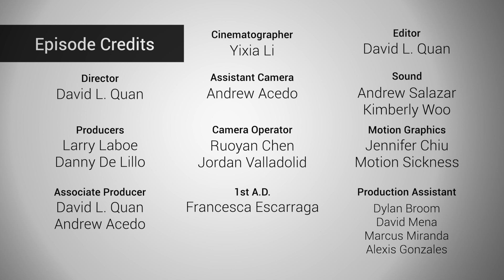NFMLA Stage 5 Filmmaker Interview | Finn Szumlas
Host Danny De Lillo sits down with director Finn Szumlas to talk about the making of his short film 'Viewing'.